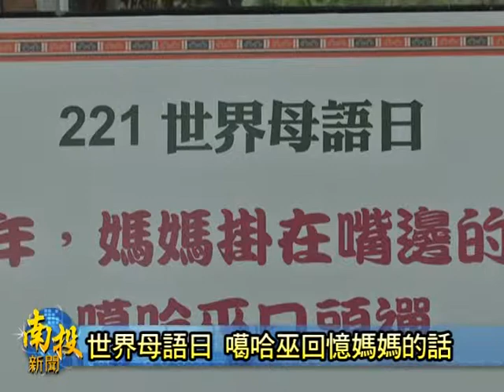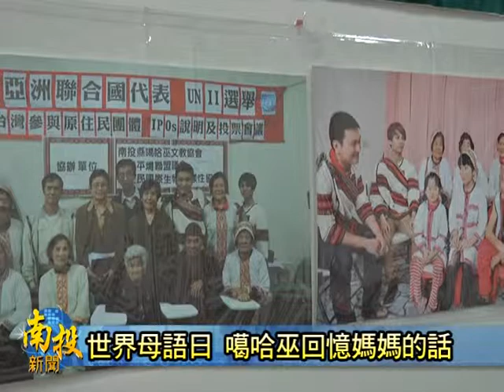南投新聞--埔里噶哈巫世界母語日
一直努力爭取正名的埔里葛哈巫族人，不僅積極發揚傳統的祭典活動，對文字和語言的保存也相當用心，一些長輩平常時候就會定期教導少年一代葛哈巫的族語要怎麼說，趁著今天2月21號世界母語日，他們特別在辦公室舉辦用母親的話來學講族語，藉著長輩兒時的記憶，將族語的學習變得更加生活化